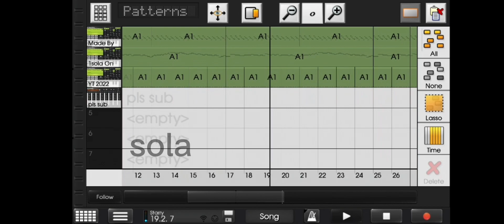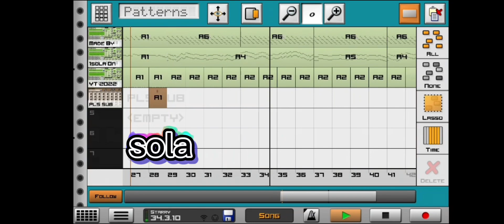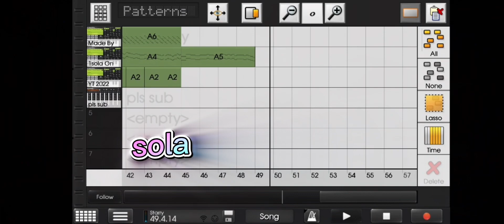Starry - Original Song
Hardware - Samsung Galaxy A53 5G, HP Chromebook G5 11 Touchscreen, Acer Chromebook Spin 311
Software - Caustic 3.2.0

sola#8008
another old song, even older than rush a